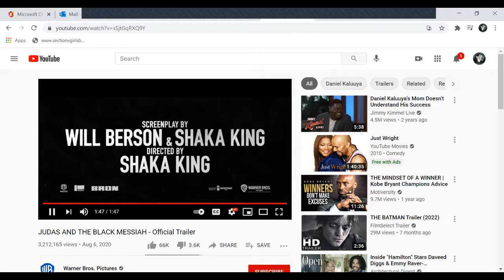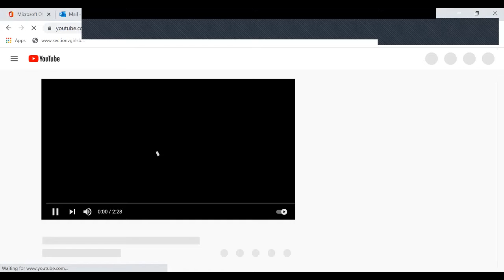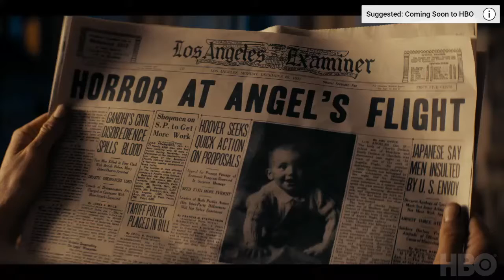What are You Watching 3 26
Judas & the Black Messiah - Perry Mason - The Falcon & the Winter Soldier